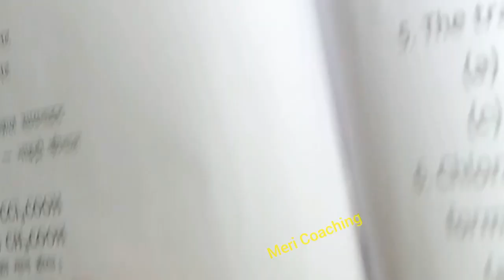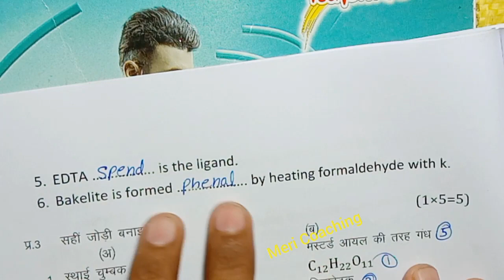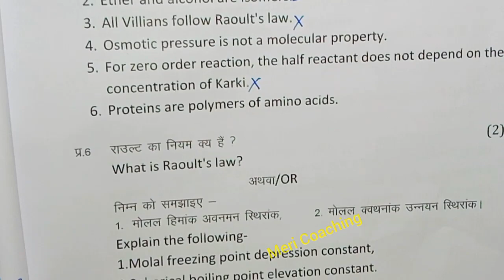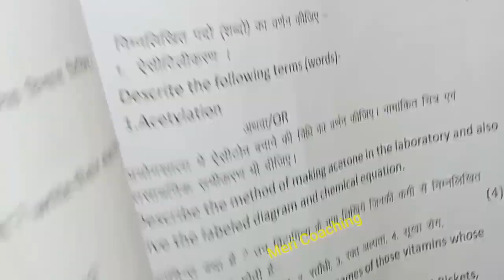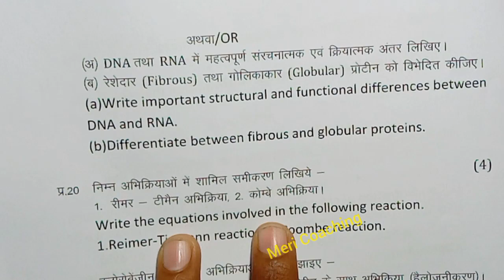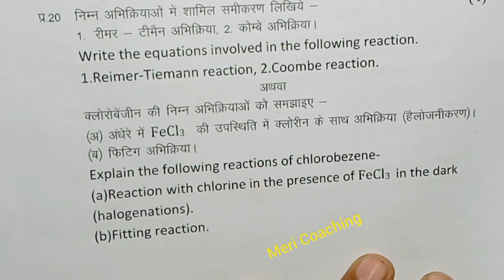class 12th chemistry varshik paper 2024 / कक्षा 12 रसायन शास्त्र पेपर 2024 वार्षिक /annual exam 2024